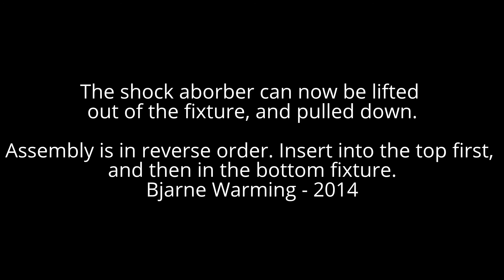How to replace rear shock absorbers Opel Astra F Hatchback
When exchanging the rear shock aborbers on my 1995 Opel Astra F Hatchback, I took some pictures, and made this slideshow.
Eventhough the exchange is quite easy, I hope it can be of help to others to see the slideshow.